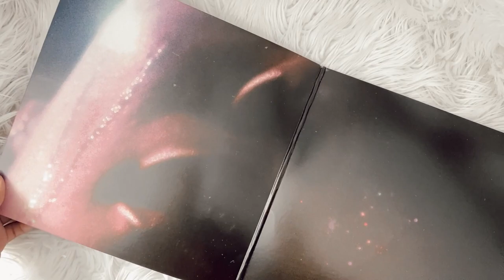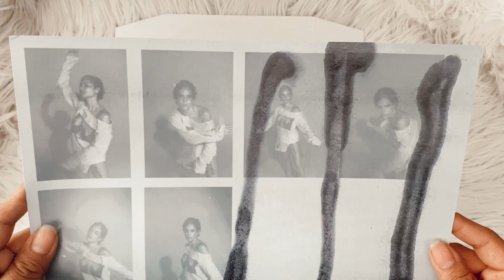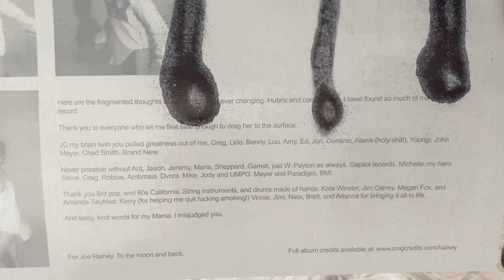halsey - manic (vinyl unboxing) | target exclusive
unboxing of halsey album manic, press on purple vinyl. target exclusive